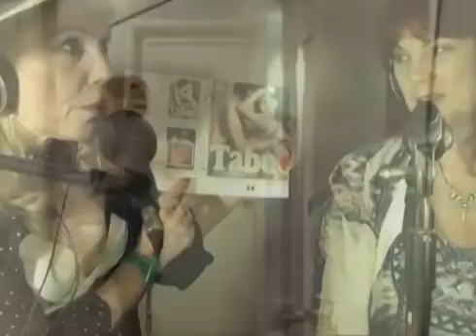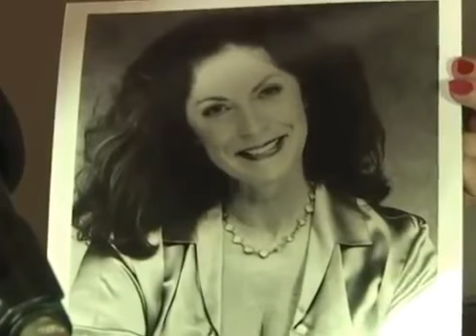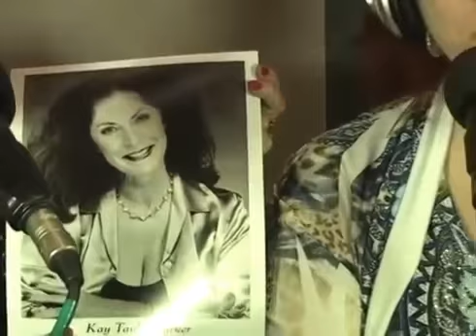Kay Parker Chats To Dr Susan Block At The Hollywood Show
Legendary 70s & 80s Adult Movie Star.